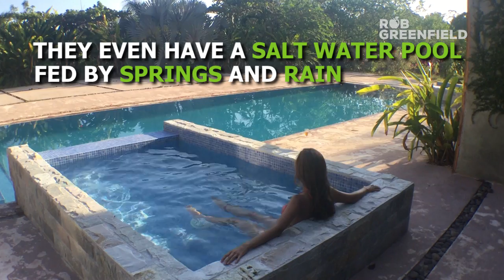Permaculture Country Club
Welcome to The Permaculture Country Club in Costa Rica, the model for an environmentally conscious country club. Most country clubs are based around golf courses, which use huge amounts of toxic fertilizers, pesticides, fossil fuels, water, and land. The Permaculture Country Club is out to be an example for a better way of life. Instead of a golf course, they have an 18-hole disc golf course, which is more affordable and accessible to everyone. It’s built into a food forest with hundreds of fruit trees, vegetables, and medicinal plants. So the land is used wisely as recreation, food production, and natural habitat. Instead of fossil fuel burning lawn mowers, they use rotational grazing. Waste is composted into healthy fertilizer, so no toxic fertilizers are needed. No artificial pesticides are needed either, since they work with nature to attract beneficial insects and keep away pests. Water is harvested naturally to grow as much food as possible. They even have a salt-water pool fed by springs and rain.
The club is part of Saint Michael’s Sustainable Community, where you can buy or rent a house with sustainably built modern comforts like living roofs and walls. And every house has edible landscaping and an ocean view.